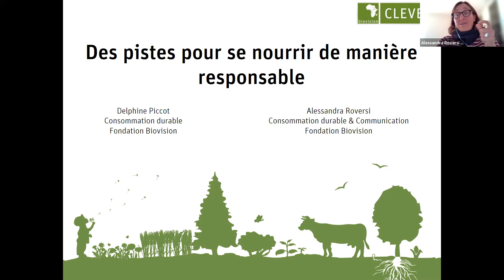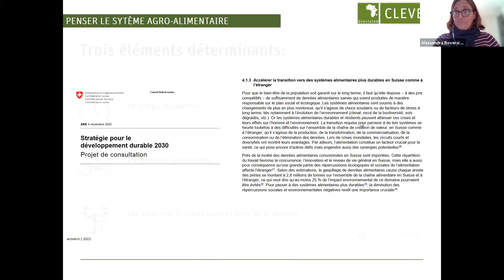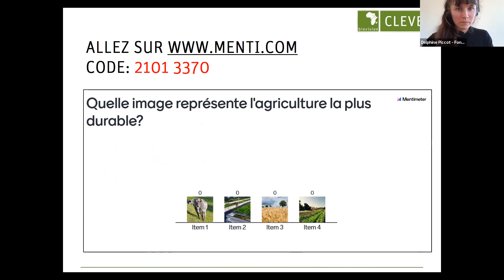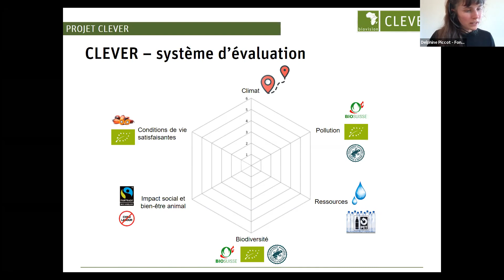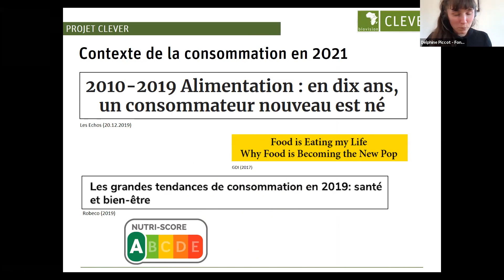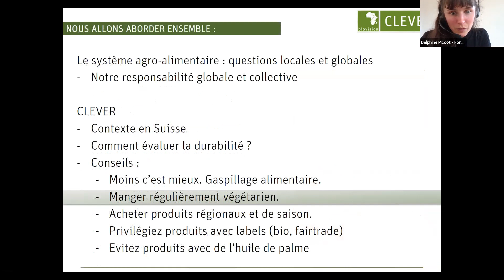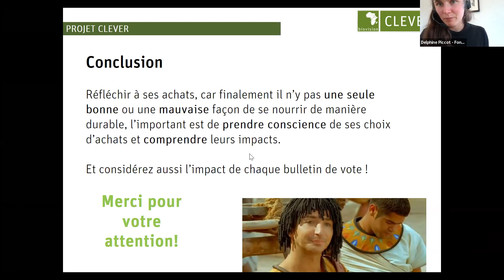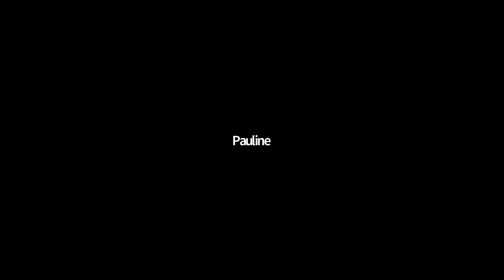Des pistes pour se nourrir de manière responsable - Biovision (Semaine de la Durabilité Fribourg)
Biovision vous propose de vous plonger dans le système agro-alimentaire et de comprendre comment agir au quotidien pour un système plus durable.